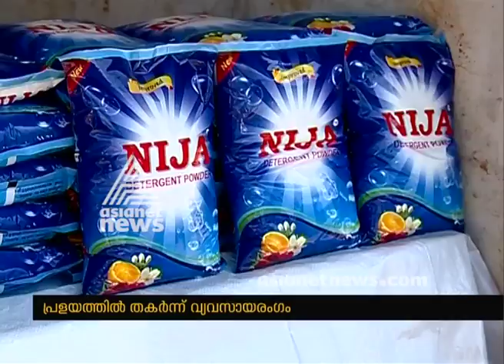Kerala flood : ഇവര്‍ പ്രളയത്തില്‍ സര്‍വതും നഷ്ടമായി ജീവന്‍ മാത്രം ബാക്കിയായവര്‍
Kerala flood : പ്രളയത്തില്‍ സര്‍വതും നഷ്ടമായി ജീവന്‍ മാത്രം ബാക്കിയായവര്‍